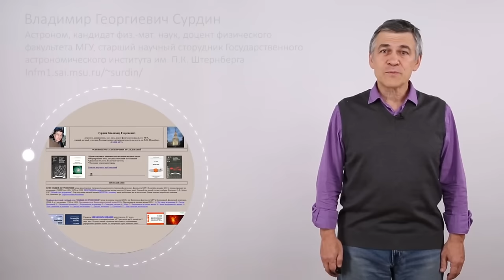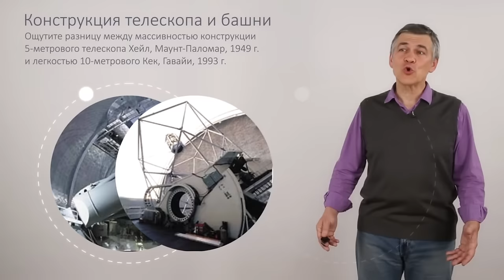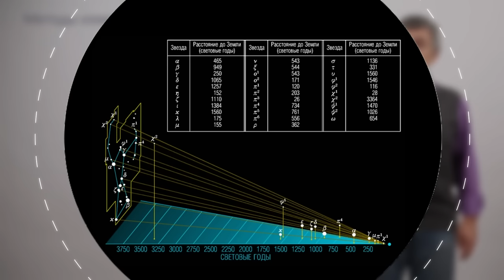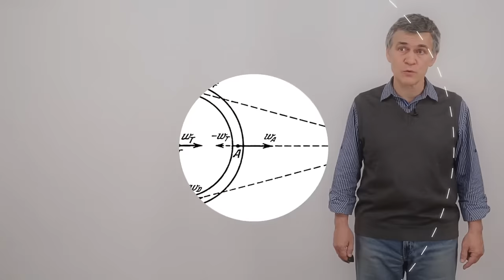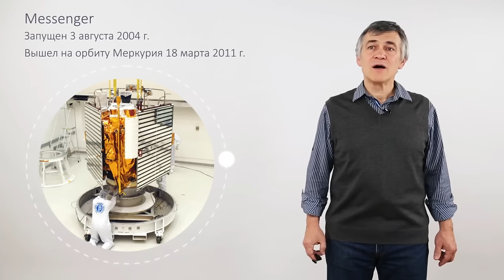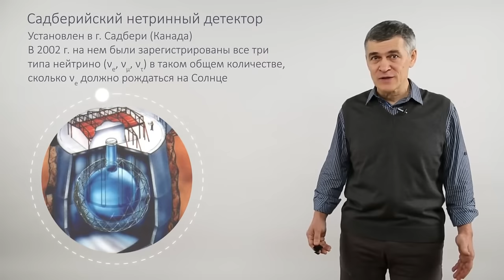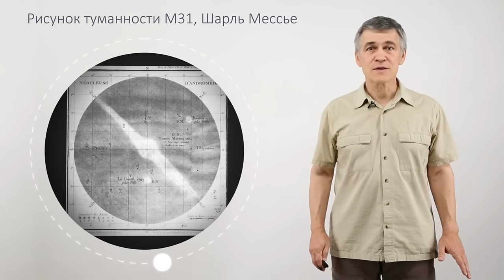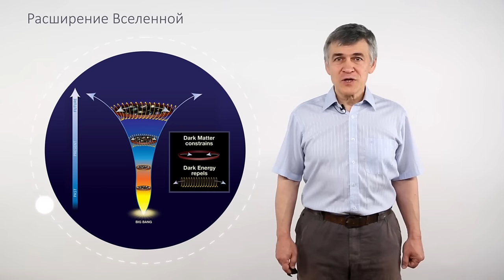Астрономия все лекции в одном видео "Владимир Сурдин"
Cпасибо огромное тебе то что смотришь меня! 😉